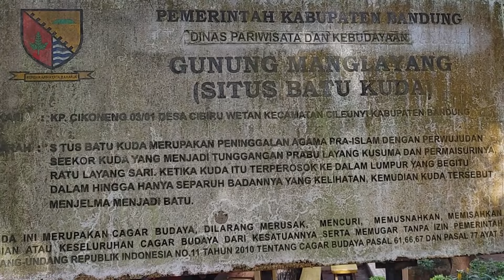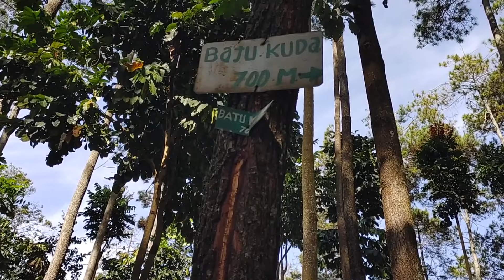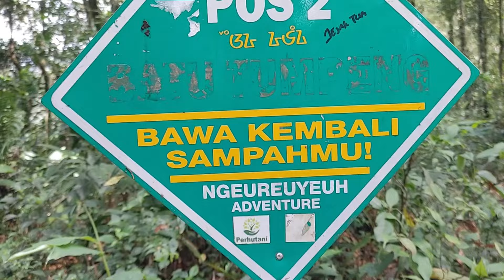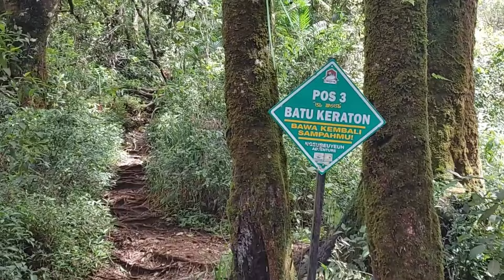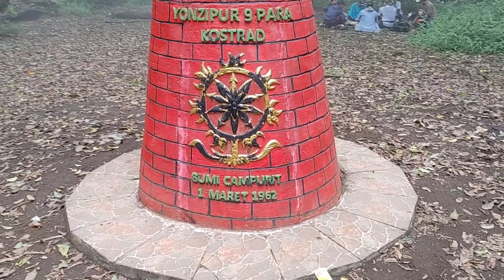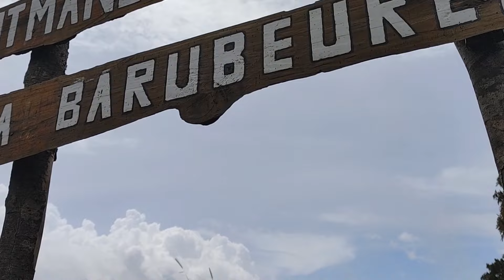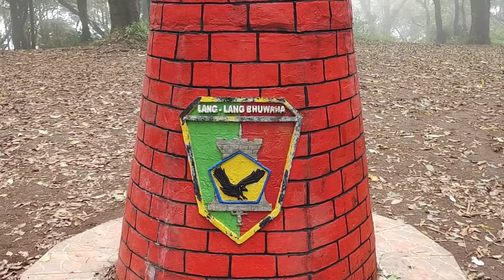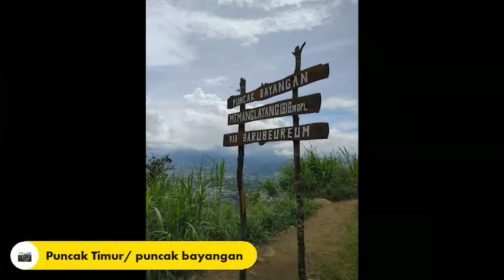Solo Hiking Tektok Pendakian Gunung Manglayang via Batu Kuda (Gunung untuk pemula jawa barat)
Pendakian Gunung Manglayang, Gunung untuk pemula*
via Batu Kuda

Ketinggian Puncak Gunung Manglayang adalaha 1818 mdpl.
Pendakian hingga puncak Manglayang memakan waktu berkisar 2 jam dari gerbang/ loket.
Jika ingin melanjutkan ke puncak bayangan/ puncak timur membutuhkan lagi waktu berkisar 20 menit.
Tempat terbaik untuk berkemah/ mendirikan tenda adalah puncak utama.
Tidak memiliki sumber air (bawa persediaan sesuai kebutuhan).

Tiket masuk bergantung tujuan kunjungan, jika hanya masuk kawasan/ tektok gunung manglayang tanpa menginap dan menggunaan kendaraan roda 2 untuk 1 orang dikenakan tarif 15k untuk weekend.

Area gerbang dan kawasan perkemahan tidak mendapat sinyal, tetapi sebagian warung menyediakan jasa wifi.